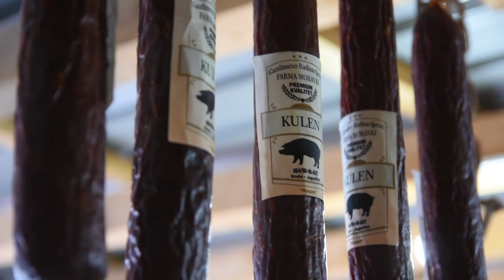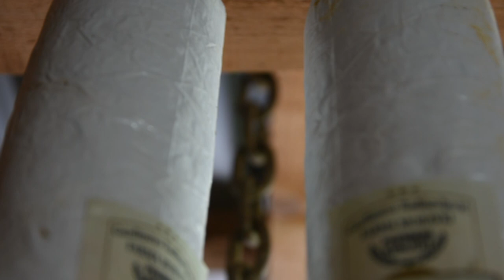SVINJE MORAVKE - siguran biznis i dobra zarada! Farma Radisavljević - Crnče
Na koji način je jedan šumadijski stočar kroz uzgoj svinji moravki došao na zelenu granu?
Sagovornik: Saša Radisavljević - Crnče, Jagodina
Facebook : Farma emisija o poljoprivredi